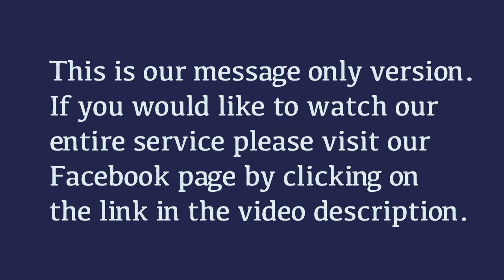God in Unexpected Places ~ Matthew 1:18-25, Luke 1:26-38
Message by Peter Hiett as (Joe Davidson)